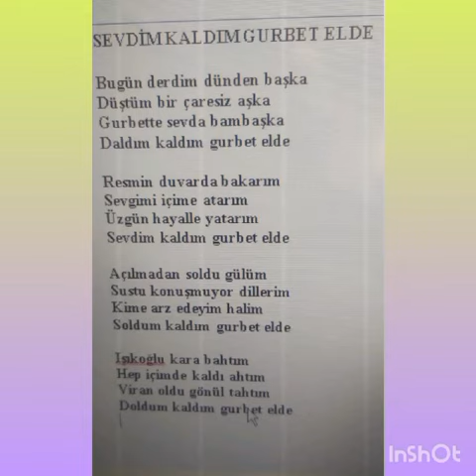Sevdim Kaldım Gurbet Elde Beste Ozan Güngör Mercan Söz Muharrem Özçelik isikoglu